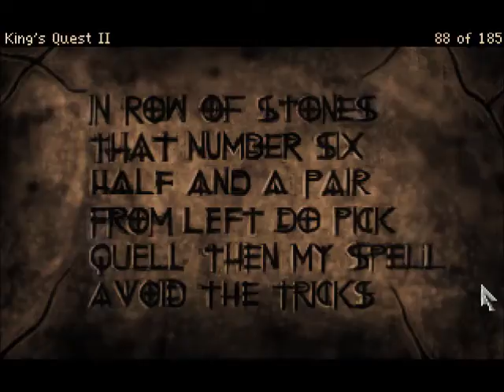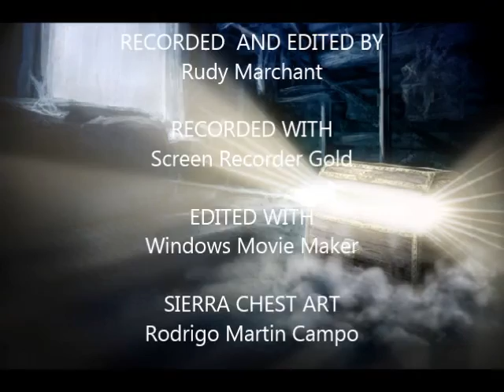King's Quest 2 VGA (12/25): The Enchanter